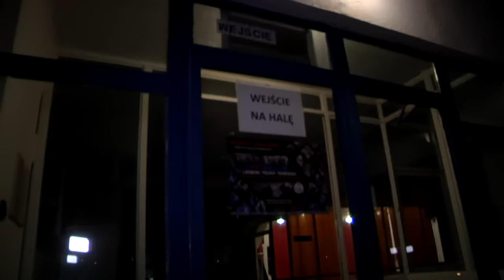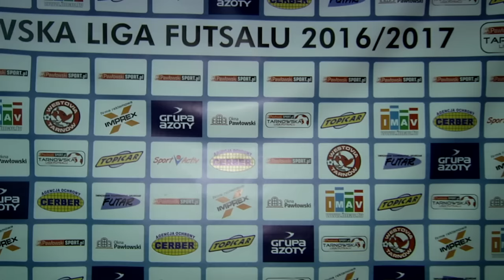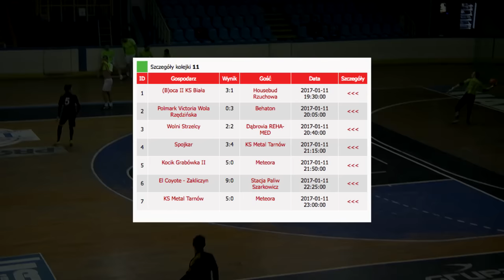FUTSAL W TARNOWIE - sezon VII - ODC. 75 - imav.tv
Tarnowska Liga Futsalu